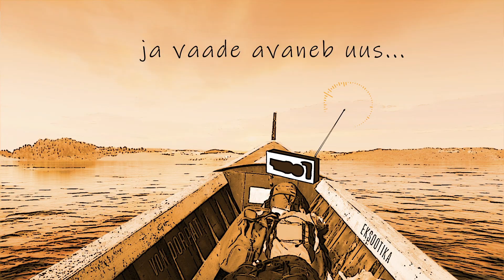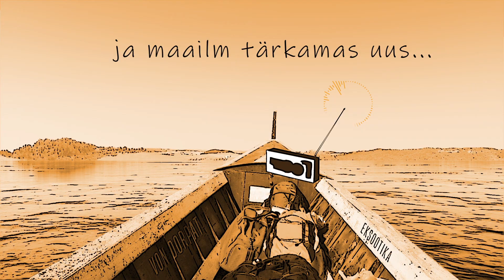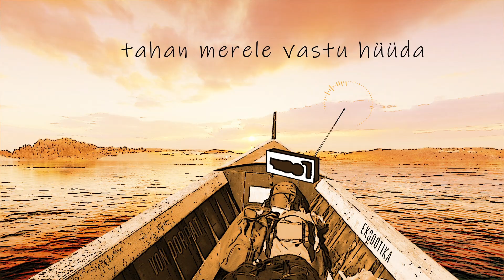Von Dorpat - Eksootika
Muusika: Johannes Vedru, Henri Lohk
Sõnad: Johannes Vedru
Arranžeering: Von Dorpat ja Ahto Abner
Produktsioon: Ahto Abner ja Von Dorpat
Salvestus ja mix: Peeter Salmela
Master: Siim Mäesalu
Video autor: Kati Jägel

"Eksootika"

Tõesti, mind raputas see,
et imeruttu
näen muinasjuttu.

Tõesti, mul võpatas sees,
kuis elus juhtub -
kaks südant kohtub
ja vaade avaneb uus...

Kaon eksootikasse...
(olen ereda päikse püüda,
seisan maheda tuule käes)

Kaon romantikasse...
(tahan merele vastu hüüda,
näha muusikat luule väes)

ühtteist näen ette,
kuid seda mitte.

kuis äkki uhkelt
kõik õide puhkeb
ja maailm tärkamas uus...

Kaon eksootikasse...

Kaon romantikasse...